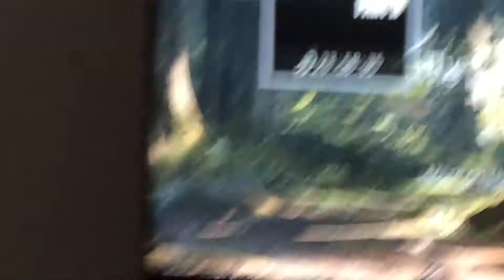24 hours left til TLOU2 guys